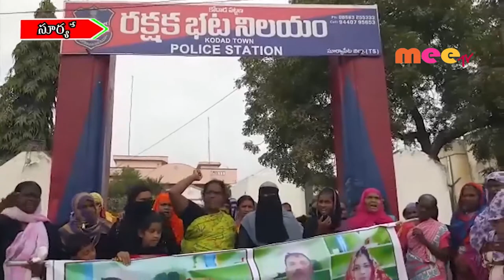బట్టబయలైన నిత్య పెళ్లికొడుకు బాగోతం